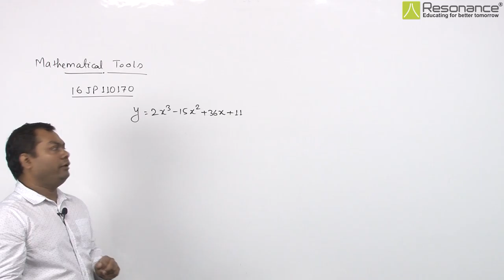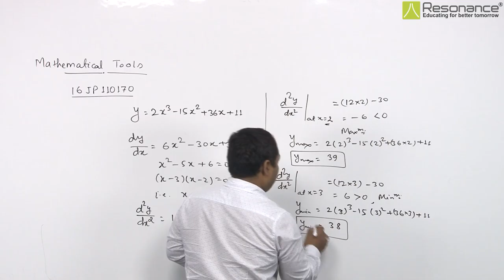16JP110170 Mathematical Tools